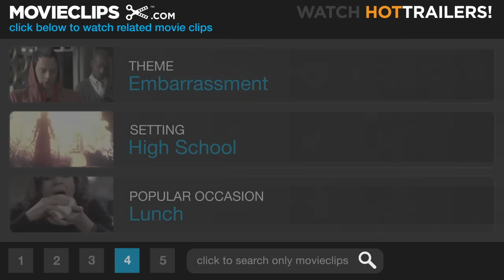She's All That (3/12) Movie CLIP - Laney Boggs (1999) HD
CLIP DESCRIPTION:
Much to Zack's (Freddie Prinze Jr.) dismay, Dean (Paul Walker) selects Laney Boggs (Rachael Leigh Cook) as Zack's target for their bet.

FILM DESCRIPTION:
If Hollywood can shoehorn William Shakespeare into the teen-movie treatment with Romeo and Juliet, and Jane Austen with Clueless (from her novel, Emma), why not George Bernard Shaw? While his Pygmalion has been staged and filmed endless times, most famously as the musical My Fair Lady, here Shaw goes to high school. This time around, a Los Angeles' school's most popular guy Zack (Freddie Prinze, Jr.) loses his girlfriend Taylor (Jodi Lyn O'Keefe) to television star Brock Hudson (Scream's Matthew Lillard). Zack then vows to his friends that he can take any girl in school and turn her into the prom queen. With five weeks until the prom, his friends pick weird, art nerd Laney Boggs (Rachael Leigh Cook). Zack predictably gets more than he bargained for as he falls in love with his "creation." Eldon Hudson and Kieran Culkin, stars of The Mighty, play Laney's best friend and little brother, respectively. Robert Iscove, director of television's Rodgers and Hammerstein's Cinderella, makes his big-screen debut.

CREDITS:
Cast: Dulé Hill, Freddie Prinze Jr., Paul Walker, Rachael Leigh Cook
Director: Robert Iscove
Producers: Peter Abrams, Jennifer Gibgot, Richard N. Gladstein, Kyle Ham, Richard Hull, Jeremy Kramer, Robert L. Levy, Jill Sobel Messick, Louise Rosner, Bob Weinstein, Harvey Weinstein, Lila Yacoub
Screenwriter: R. Lee Fleming Jr.